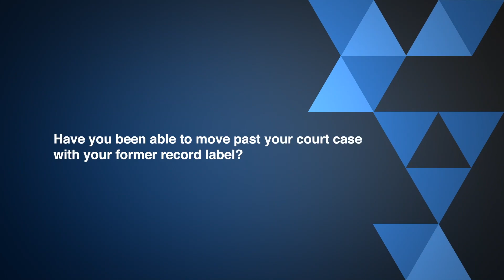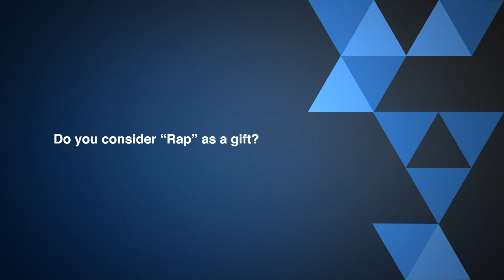'A lot of people think I'm cocky' - Vector (Part 1) | PULSE TV ONEONONE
Vector talks to Pulse about some misconceptions about him, his challenges with his court case and how he struggled with the loss of his Father.